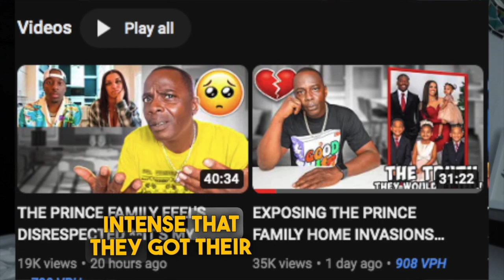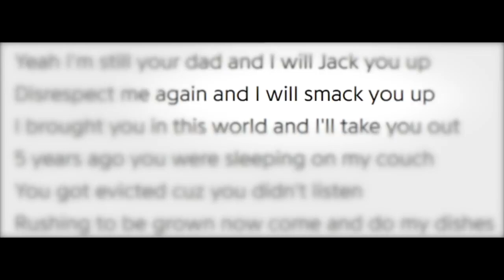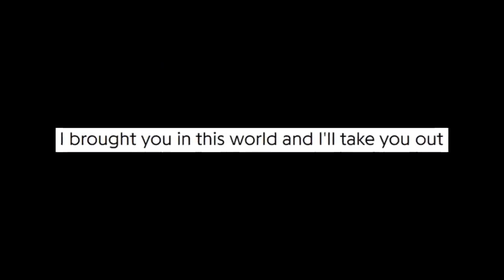The Prince Family are using thier D3@D Brother for 10 million Subscribers!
the prince family want to reach 10 million subscribers so they came up with their greatest scheme yet to gain exposure and clout with a fake story line drama between their father.